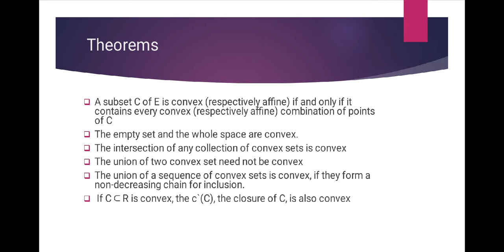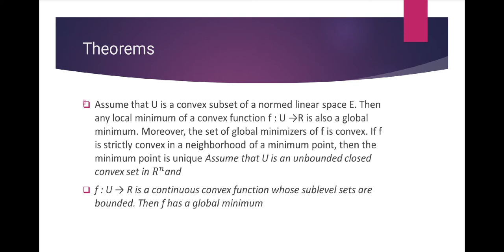Convex Set , Convex functions,Convex functions in higher dimension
All important theorems related to convexity